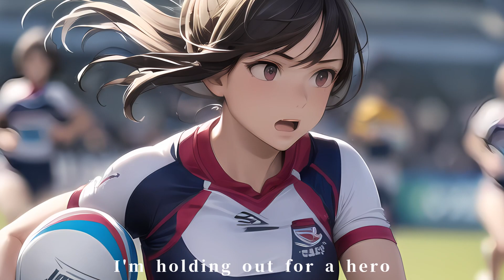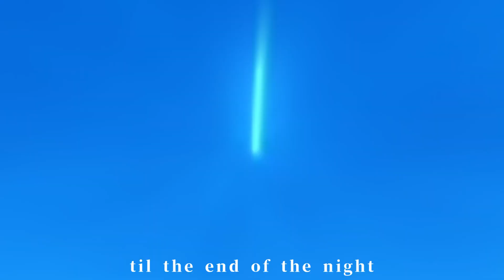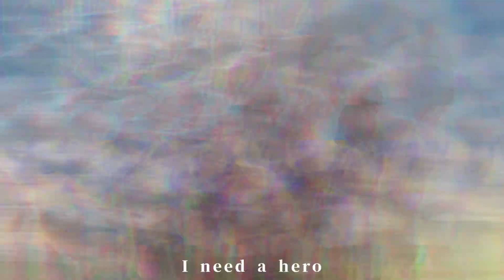HOLDING OUT FOR A HERO フットルース・スクールウォーズ Bonnie Tyler【Synthesizer V】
この曲は1984年に公開された映画「フットルース」の主題歌として大ヒットしました。

夜遅くまでめまぐるしく過ごし、ついには理想の男性を求めて夢見る女性の物語を描いています。
強くて、敏捷で、戦いから生き残った男性を求め、超人的な存在で、自分を熱くさせてくれる人物を待ち望んでいる。

その男性は山と天国が出会う場所にいて、稲妻が海を割る中を走っているかのようで、嵐や洪水の中でその男性の存在を感じ取ることができる。
まるで血管の中を火が走るかのように、その男性に心を奪われている。

理想の男性を求め続けるストーリーは、レトロな雰囲気と絶妙なメロディによって魅力的に表現されています。
夢を追い求め続けることは大切なのかもしれないと感じさせられる曲です。

HOLDING OUT FOR A HERO , The movie Footloose and the Japanese TV drama School Wars , Bonnie Tyler

Original：Ms.Bonnie Tyler

Song Voice：Synthesizer V AI Ayame

Voice Optimizer・VTuberの伊藤かぐらです

夢は南国リゾートを制覇すること
カバー曲の動画投稿などをしていきます

たくさんの人たちに楽しんでもらえたら嬉しいです

I'm Kagura Ito from Voice Optimizer / VTuber.

My dream is to conquer a tropical resort .
I will be posting videos of cover songs etc.

I hope many people will enjoy it.
伊藤かぐら
150cm /12月11日(17歳)
名前の由来：桜花賞馬 シャダイカグラから

好きなこと
競馬、旅行、南国リゾート、シュノーケリング、アニメ、サッカー、Ｆ１

Kagura Ito
150cm / December 11th (17 years old)
Origin of the name : From Cherry blossom award horse Shadai Kagura

Favorite things
Horse Racing  , Travel  , Tropical Resort , Snorkeling , Anime , Football and F1

◇Song Voice : Synthesizer V Rikka Koharu AI

◇Talk Voice : CeVIO AI Rikka Koharu Talk Voice

◇Talk Voice : CeVIO AI Maki Tsurumaki Talk Voice English